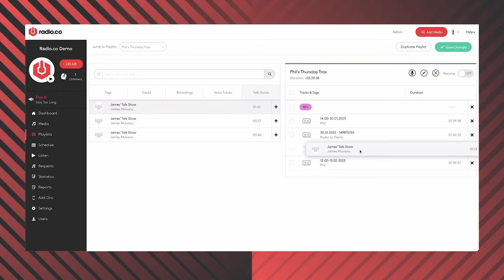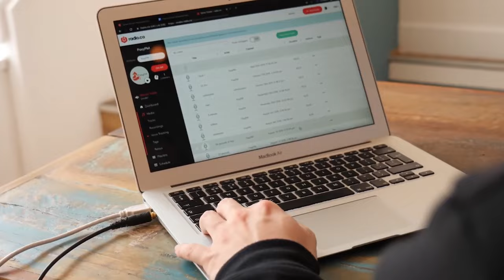WATCH THIS Before Starting a Radio Station (Back to Basics #5)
In the final edition of Back to Basics, Phil goes through some of the most common questions he gets asked about starting a Radio Station.

TIME CODES ⏳
00:00 - Intro
02:20 - Shows
04:26 - Licensing
07:50 - Community
11:40 - Launching
17:40 - Expectations
20:10 - Quick Fire Questions
27:30 - Get Started with Radio.co